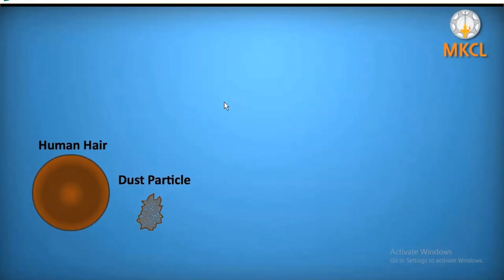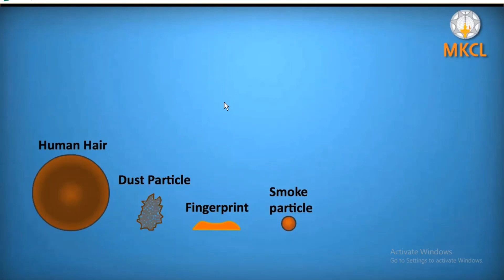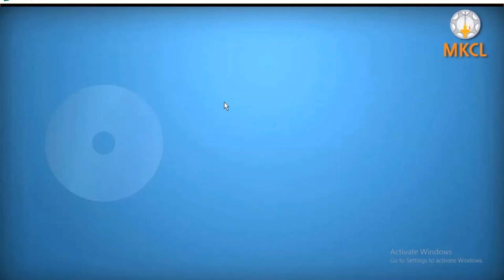hard disk RED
ABOUT hard disk    AND RED/ MASTIC STORAGE